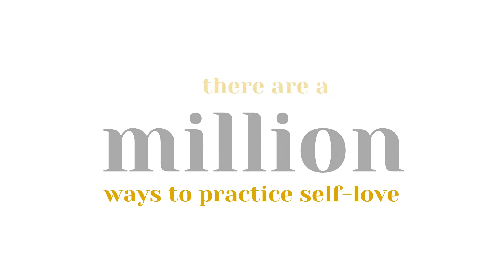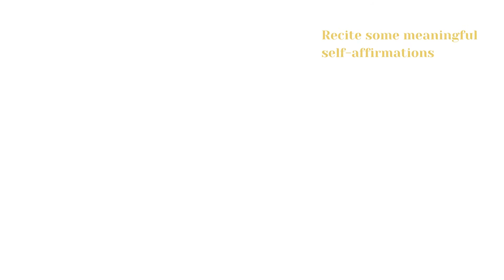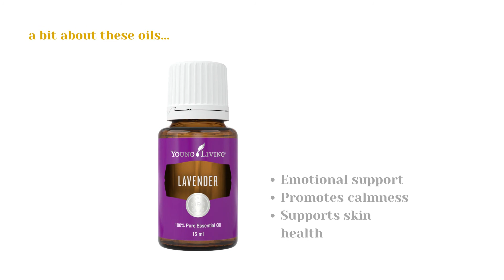Sexy in the Summer Self-love Video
Check out the Activ Blog for health and sexual wellness tips